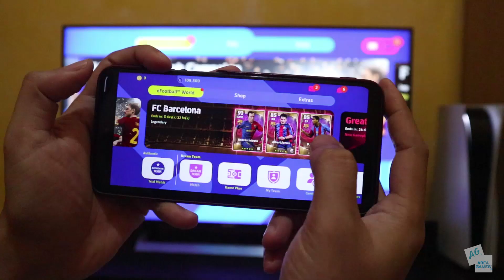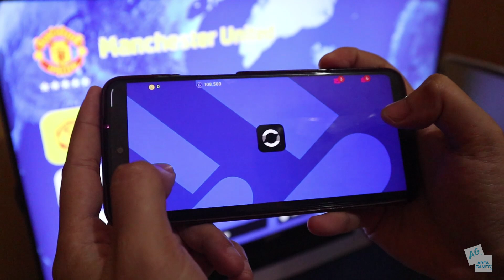eFootball 2022 Mobile | Ada Master League Ga nih ?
eFootball 2022 Mobile udah bisa kalian download secara gratis .